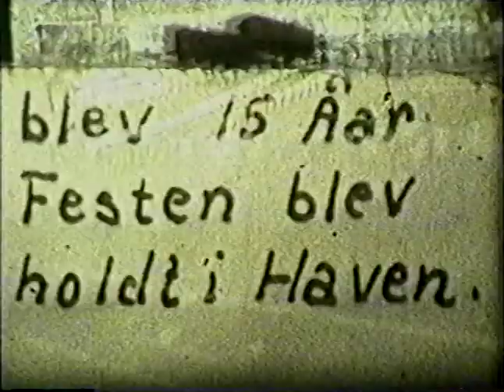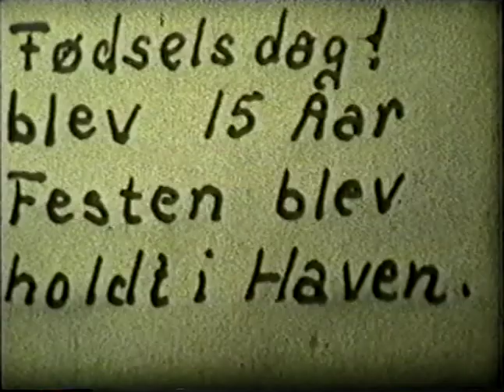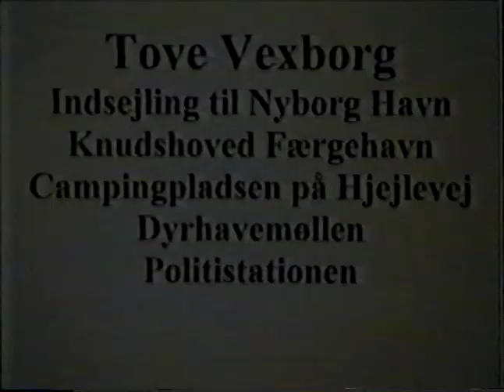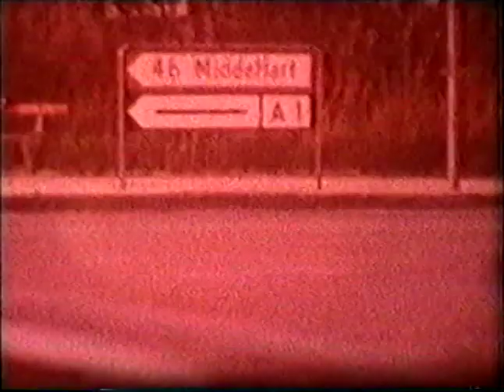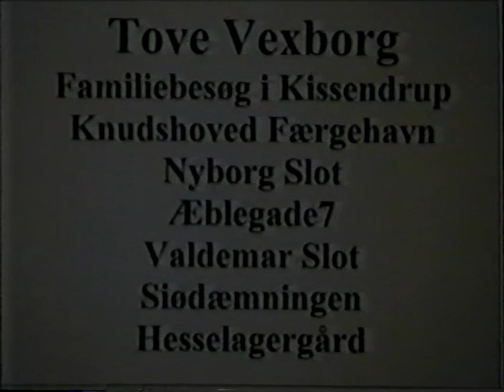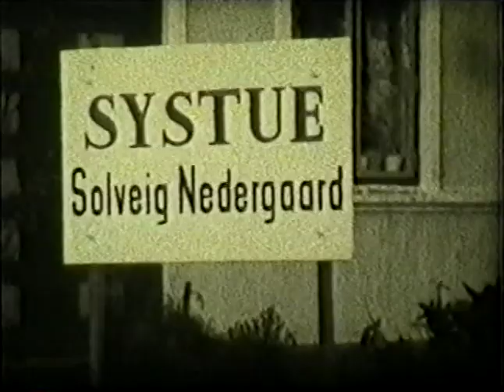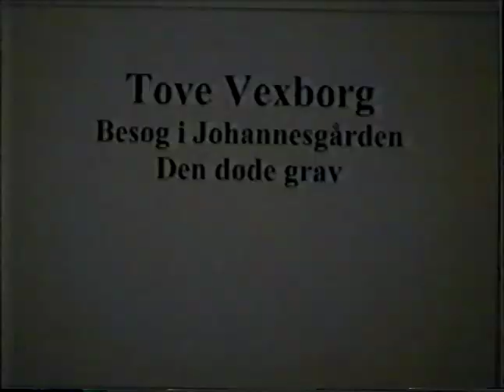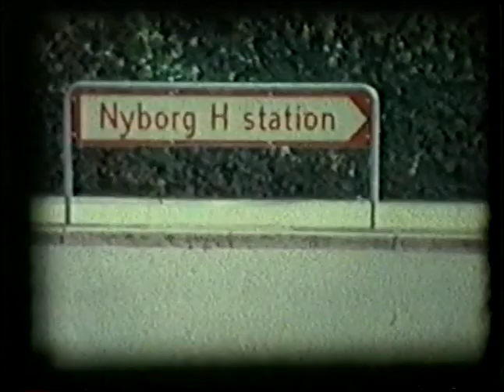Tove Vexborg, Nyborg 1957 60